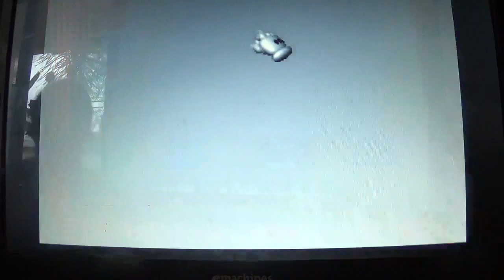Super Mario 64 Mutiplayer - Luigi George Bros - Part 0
This Is Not My First Video I Cant Find I Going to Find The First Vid Anyway If You Like this Video Share With Your Friends Or Wayever All so Subcrbie See Ya Bye